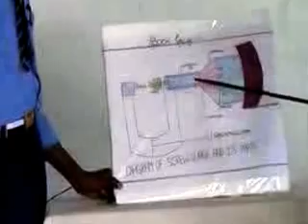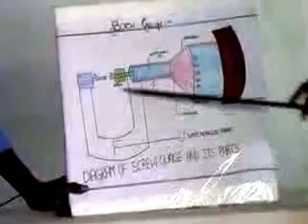iimct schools project presentation reliance school mohd farooq classVIII biology screw guage.mp4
iimct schools project presentation reliance school mohd farooq classVIII biology screw guage.